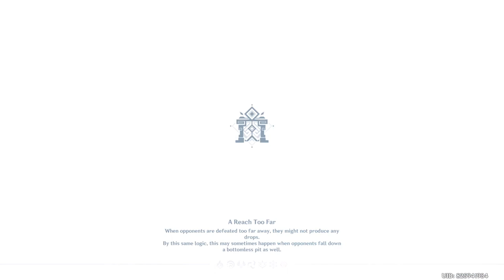Genshin Impact Daily Stream 2022/12/14